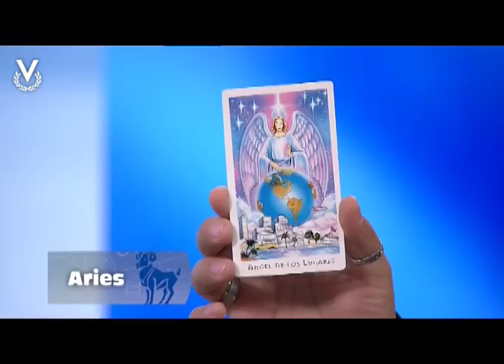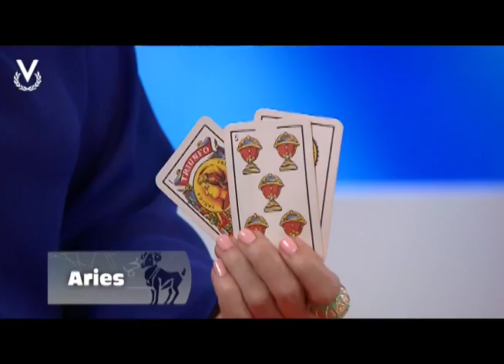Y Los Astros Serán Propicios - Aries - 31/10/2018